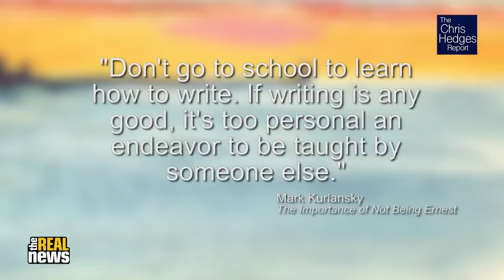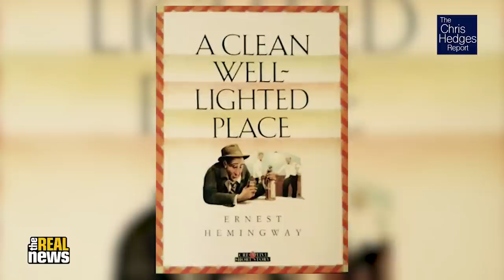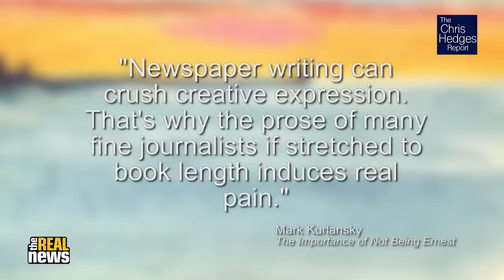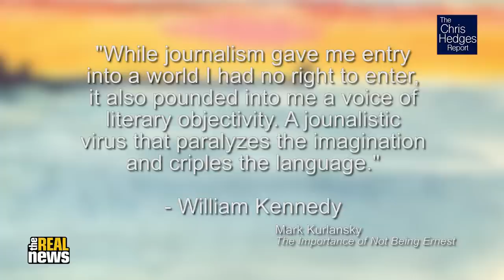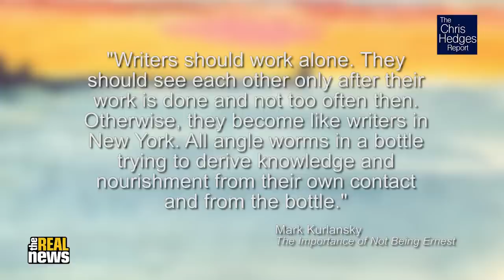The Chris Hedges Report: Hemingway’s Shadow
The writer Mark Kurlansky, by a series of coincidences, spent his life as a journalist and author in the shadow of Ernest Hemingway, starting with his presence in Idaho on the day Hemingway died. Kurlansky would reside and work during his career in Paris, the Basque region of Spain, Cuba, and Ketchum, Idaho—all places where Hemingway lived, and where his myth remains firmly implanted and celebrated. Kurlansky struggled to free himself from the haunting presence of Hemingway, whose life—starting with the tales he told of being an ambulance driver in Italy in World War I—was a confusing blur of fact, exaggeration, hyperbole, and lies. There is much in Hemingway’s life and writing to admire, and much to reject. Mark Kurlansky joins The Chris Hedges Report to discuss his new book “The Importance of Not Being Ernest: My Life with the Uninvited Hemingway.”

Chris Hedges interviews writers, intellectuals, and dissidents, many banished from the mainstream, in his half-hour show, The Chris Hedges Report. He gives voice to those, from Cornel West and Noam Chomsky to the leaders of groups such as Extinction Rebellion, who are on the front lines of the struggle against militarism, corporate capitalism, white supremacy, the looming ecocide, as well as the battle to wrest back our democracy from the clutches of the ruling global oligarchy.